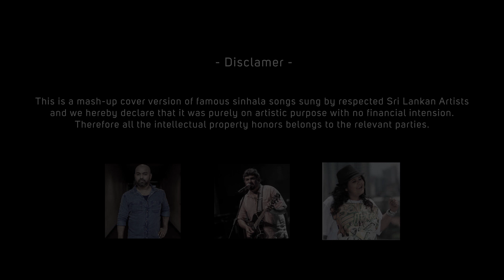Hitha Hiri Wetunado | Raya Pahan Kala | Stand By Me | Mashup Cover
- VOCALS -
Lasith D Perera
Tharindu D Perera
Shalomi Perera
Lakindu Perera

Lasith Dimithri Perera

- SAXOPHONIST -
Ruwan Kannangara

- DRUMMER -
Marino Sajith Shamal

- MIXED & MASTERED -
Lasith D Perera @ Live Divne Productions

- VIDEOGRAPHY & DOP -
Thilina Lakshitha

- EDITING & COLORISTS -
Lasith Dimithri Perera
Lakindu Perera

- LIGHTING TECHNICIANS -
Udara Madusanka
Nipun Srimal

- ART DIRECTOR -
Bhagya Rasidulani

- ART ASSISTANTS -
Lasith Dimithri Perera
Lakindu Perera
Ruwan Kannangara

- Special Thanks -
Ajith Perera & Family
Luxman Perera & Family
Sunil Perera & Family
Roshan Perera & Family
Mrs. Shirley
Harsha Perera
Kavindi Madushani
Roshane Joseph